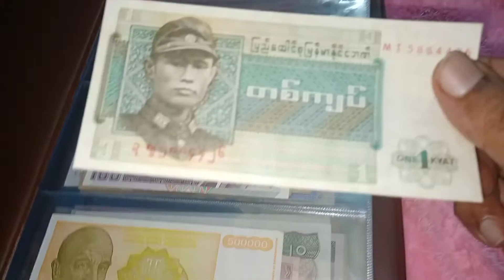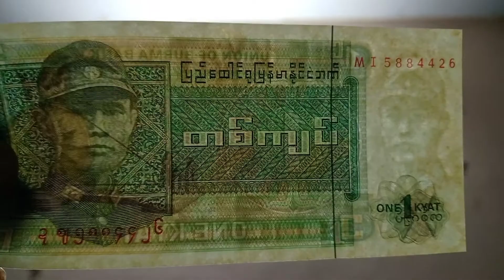worldcurrency-Myanmar Kyat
In this video I have shown Myanmar 1Kyat currency.

Obverse
General Aung San

Reverse
Spinning wheel

Lettering:
Union Bank of Burma
One Kyat

Watermark
General Aung San

Keep collecting 👍